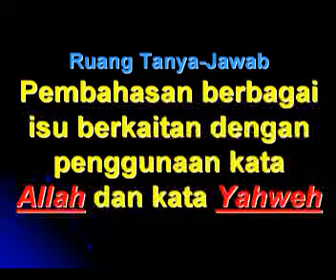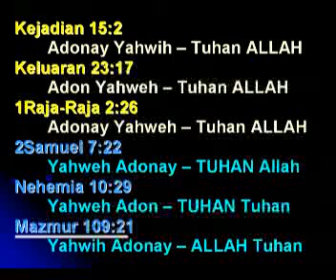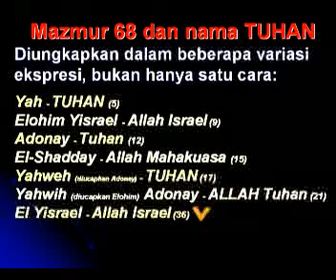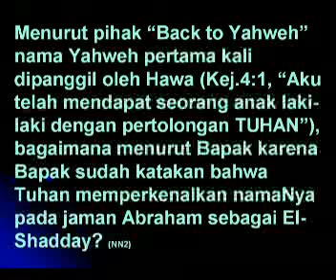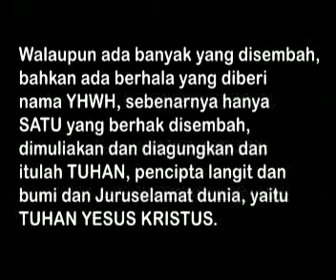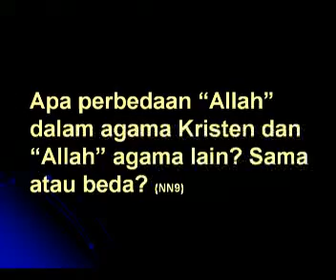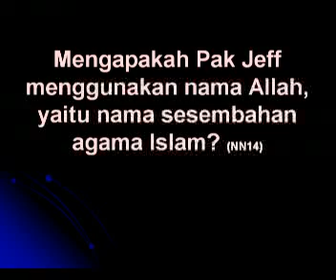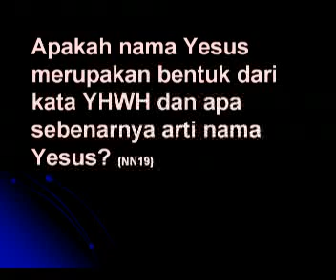Allah atau Yahweh #09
"Pembahasan Berbagai Isu Berkaitan dengan Penggunaan kata ALLAH dan kata YAHWEH”
Melalui episode ini kita akan memahami jawaban dari berbagai pertanyaan, di antaranya:
• Apakah terdapat kata “ALLAH” sebagai sesembahan umat Israel ?
• Mengapa Yahweh oleh Lembaga Alkitab Indonesia diterjemahkan dengan 2 kata yang berbeda, yaitu Tuhan & Allah ?
• Dalam Keluaran 3:15 berbunyi “…Beginilah kaukatakan kepada orang Israel: TUHAN (YAHWEH) … , telah mengutus aku kepadamu: itulah nama-Ku untuk selama-lamanya dan itulah sebutan-Ku turun-temurun.” Apakah keterangan UNTUK SELAMA-LAMANYA dan TURUN TEMURUN artinya nama YAHWEH tidak boleh diubah ?
Selamat mempelajari dan alami pencerahan kebenaran FirmanNya.